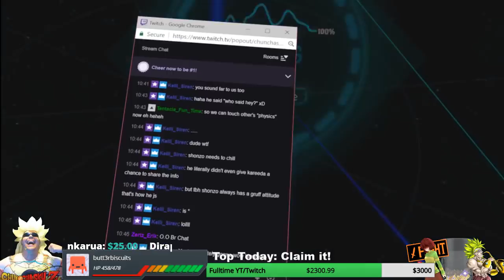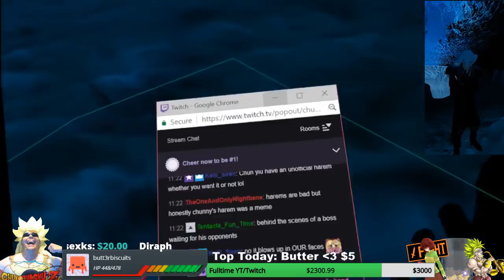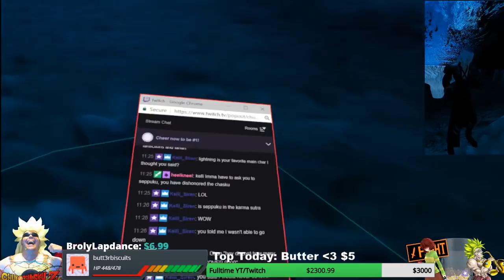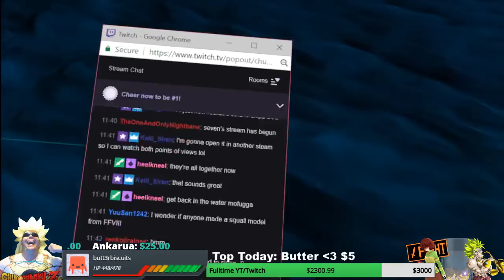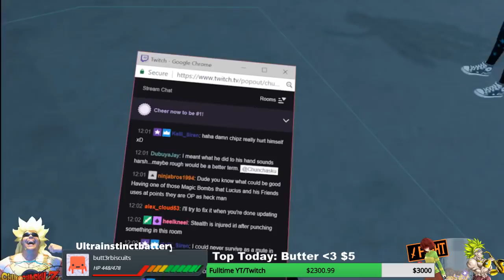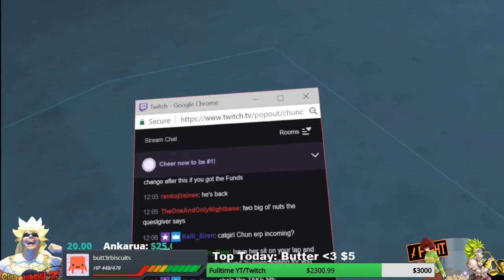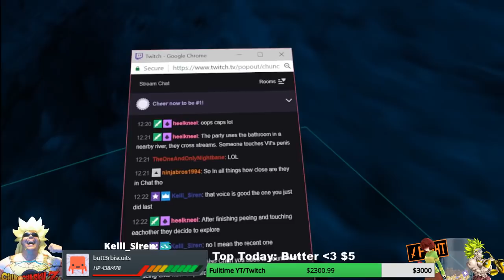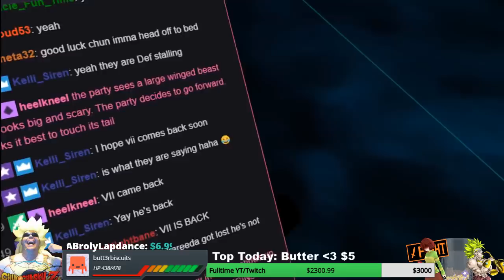Chun Joins Sora Rp! | Sephiroth Appears! | VRchat!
In todays episode, The Sora RP continues,a s chun gears up to play the epic final boss Sephiroth! The wait times are long, but that RP is crisp SON!